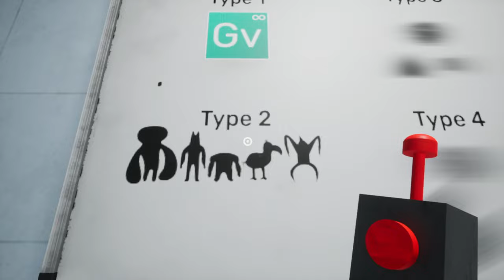[Garten of Banban 6] #4 幼稚園が舞台の世界中で大人気なホラーゲーム(ガーテンオブバンバン6)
世界で大人気なホラーゲーム
Garten of Banban 6(ガーテンオブバンバン6)というゲームです！

ついに6終わりましたね！！
まだまだ色々どうなっていくか分からないところもあるけど
また続きが出ましたらやっていきますのでよろしくお願いします☆

金、土、日、月でそれぞれ違うゲームの配信をやってますので
是非遊びに来ていただけると嬉しいです☆